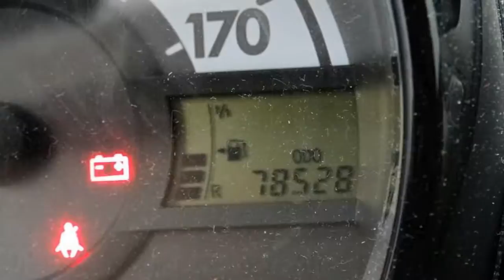Citroën C1 1.0-12V Selection Geen import